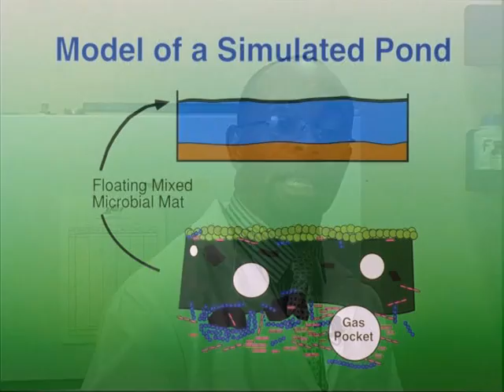Dr. Victor Ibeanusi & The Green Water Project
Dr. Victor Ibeanusi on the Green Water Project